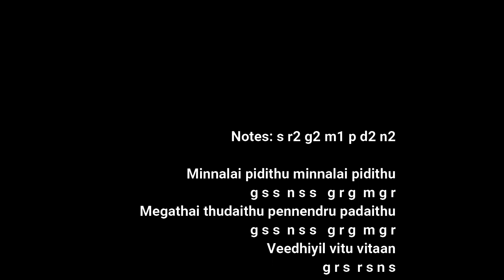Easy Song Flute Tutorial13 | Minnalai pidithu minnalai pidithu | Shahjahan | Tamil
மின்னலை பிடித்து மின்னலை பிடித்து
Movie Name: Shahjahan
Singer : Unni Menon